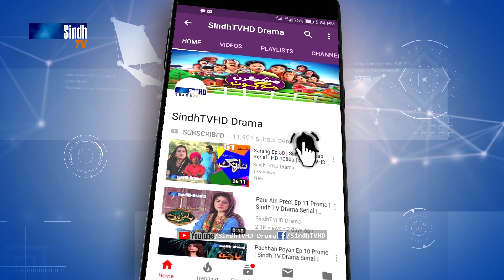Meeras Ep 217 Promo | Sindh TV Soap Serial | HD 1080p | SindhTVHD Drama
Director: Syed Khalid Shah
Associate Director: Govinda Raj
Writer: Noor Zounr
DOP: Faisal Sanjrani
Animation: Naeem Dahar
Editors: Santosh Kumar & Farman Mahar
Singer: Shaman Ali Mirali